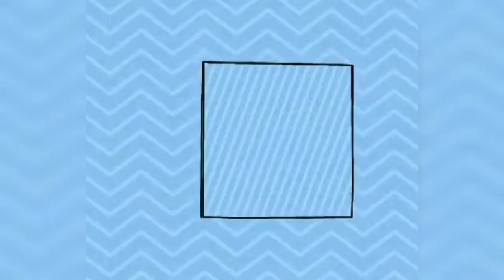visit to farm house 🏡 || traveling vlog || Crazy Birds